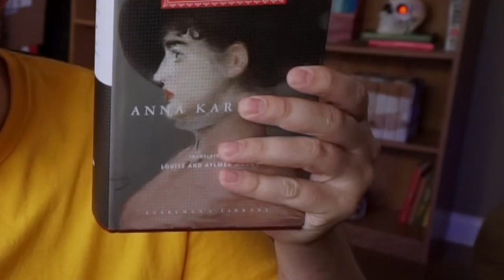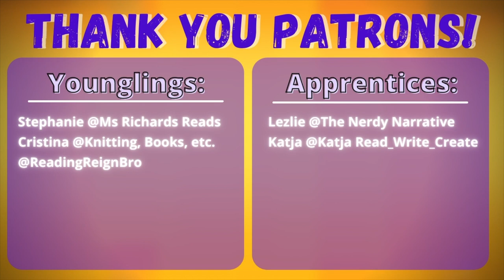Top 5 Tips for Reading Anna Karenina by Leo Tolstoy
Welcome to the CodeX Cantina where our mission is to get more people talking about books! We are so excited to kick off the Anna Karenina book with everyone today! As it is a book we have been looking forward to a long time with our previous yearlong Tolstoy endeavor, we wanted to make sure we got the most out of it. Let's talk about what are some of the top tips for reading this book. We reached out to several people who have read this book multiple times to get their view on what would help us get the most out of it. Special thanks to everyone who contributed and put effort into this video! We hope you love the book!

Anna Karenina Book

Channels Mentioned in this Video:
Anna Karenina Livestream Co-hosts: